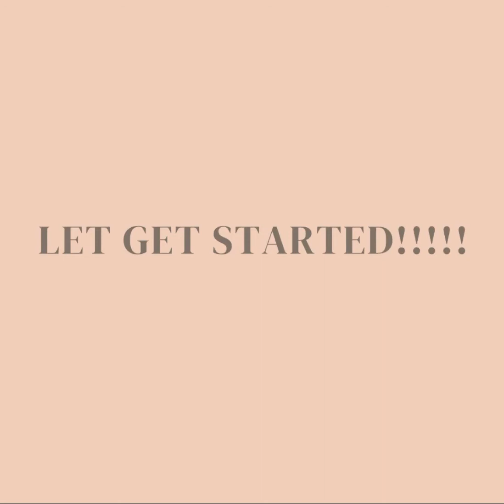COOKING SPECIAL PANCIT BIHON GUISADO | Steph Sandoval ❤️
“COOKING SPECIAL PANCIT BIHON GUISADO”

Hi guys. I will be doing this type of video for the first time here in my channel...

So for this video, I will be doing a very easy and simple cooking lesson. Yes you heard it right because in this video, I will teach you how to make and cook a very easy Special Pancit Bihon Guisado. Pancit Bihon Guisado is one of my favorite meal..❤️🥰

One of my favorite thing to do at home, especially if I’m bored is to COOK. Yes, I love cooking because it makes me happy and it gives a better feeling..😂❤️